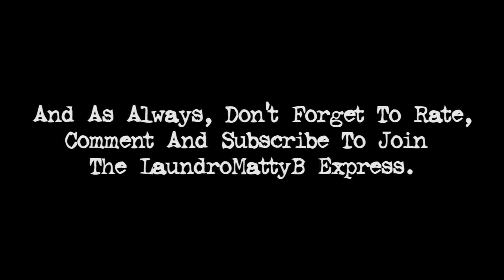Amityville 2: The Possession Movie Review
Hey guys, I'm back with Part 2 of the Amityville franchise! This time I got a review for Amityville 2: The Possession! Come see what I thought of this prequel to the original.

@DrMachakilOfficial for giving me the inspiration sort of to do this even tho it was just a few little parts.

@JJLomasEntertainment Make sure to check out my buddy Justin's Youtube channel, he has some amazing content that you will all definitely enjoy!

@thomaskaechelin My other friend Thomas also has one where he talks about a wide range of topics having to do with movies and other things along with physical media pickups! You don't want to miss out what he has to talk about.